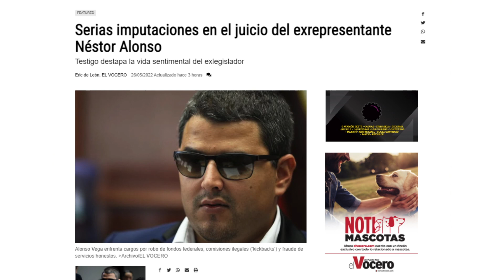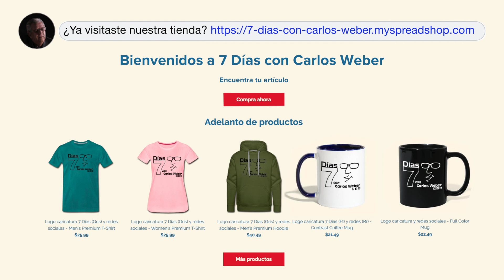7 Días (Ep 180 Versión Corta): Número uno (violencia de armas) a nivel mundial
Noticias y comentarios de la semana (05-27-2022): Convicto y sentenciado Raphy Pina por violación a ley de armas, "Puerto Rico está listo y a otro nivel para la temporada de huracanes" dicen algunos funcionarios del gobierno, individuo asesina a 19 niños y dos maestras en escuela primaria en Texas, enfermiza la cultura de violencia de armas en Estados Unidos y la nación americana aparenta haber llegado al borde de la desesperación por las masacres.

Estamos celebrando tres años gracias a tu apoyo. Con tu aportación nos ayudas a producir nuestros videos además de difundir la noticia local. Visita nuestra página de Facebook y dale "like". Recuerda darle click a la campana para que te lleguen las notificaciones de nuestros videos nuevos.
Ahora nos puedes dar más apoyo visitando nuestra tienda web. Visita este enlace

Nuestro agradecimiento a Supermercados Selectos por su colaboración a nuestro programa.

Producido por Falcon Productions & Digital Recording.
Dirección: Giann Rivera
Producción y edición: Gumpi Falcón
Libreto: Carlos Weber